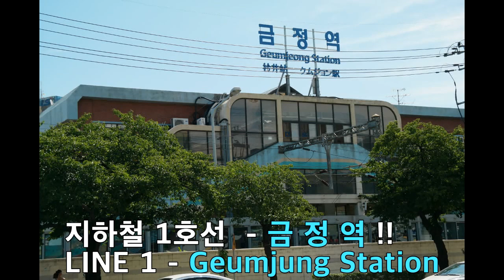[지하철1, 4호선] 금정역 - 열차 도착 및 출발영상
1, 4호선 금정역   열차 도착 및 출발.

환승하는 장면도 포함